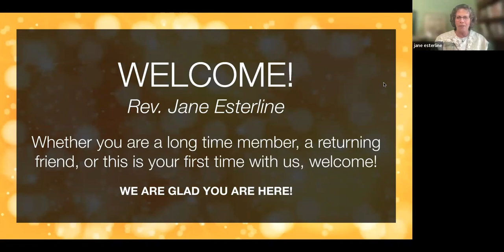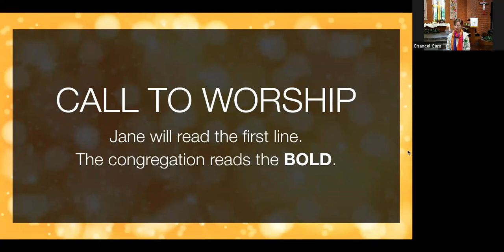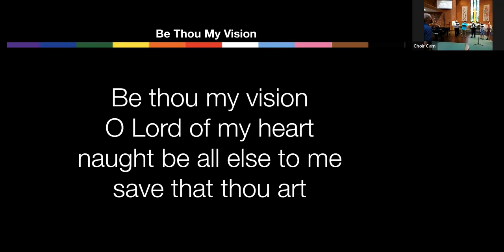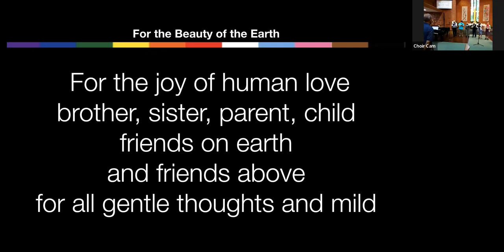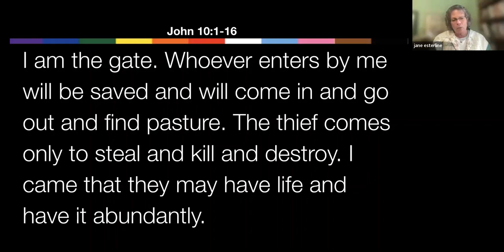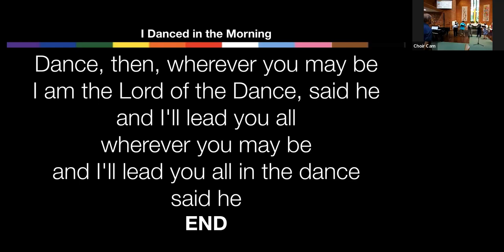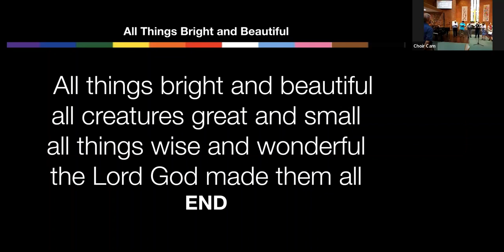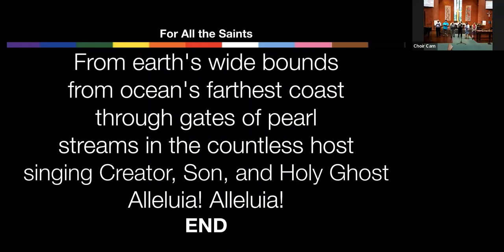Sunday, 04.30.2023 |Hymn Sing Sunday | John 10:1-16| Rev. Jane Esterline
Zoom Recording of Worship at First Presbyterian Church Palo Alto.

Title: Hymn Sing Sunday
Scripture: John 10:1-16
Preacher: Rev. Jane Esterline
Music and Copyright Info at the Bottom

MUSIC AND COPYRIGHT INFORMATION
CCLI: 4422236

Text: Eleanor Farjeon, 1931.  Music: Gaelic Melody. Public Domain.

Text: Charles Wesley, 1739. Music: Robert Williams, 1817; harm. David Evans, 1927. Music Harm. Press. Used with permission of One License A-709238.

Text: Irish Poem. Music: Irish Ballad; harm. David Evans, 1927. Music Harm. Press. Used with permission of One License A-709238.

Text: Folliott Sandford Pierpoint, 1864. Music: Conrad Kocher, 1838. Public Domain.

Canticle of the Sun
Text and Music: Marty Haugen. Text and Music Copyright GIA Publications Inc. Used with permission of One License A-709238.

Text: Stuart K. Hine, 1953.. Music: Swedish Folk; adapt. Stuart K. Hine, 1949. The Stuart K. Hine Trust. Used with permission of One License A-709238.

Text: James Wheldon Johnson, 1900. Music: J. Rosamond Johnson, 1905. Public Domain.

I Danced in the Morning
Text: Sydney Carter, 1963. Music: American Shaker Melody; adapt. Sydney Carter, 1963.

Text: Folliott Sandford Pierpoint, 1864. Music: John Rutter.

Text: Cecil Francis Alexander, 1864. Music: English Melody; harm. The Hymnbook, 1955. Music Harm. 1983 John Ribble. Used with permission of One License A-709238.

Text and Music: Robert Lowry, 1969. HOW CAN I KEEP FROM SINGING. Public Domain.

For All the Saints
Text: William Walsham How, 1864. Music: Ralph Vaughan Williams, 1906. SINE NOMINE. Public Domain.